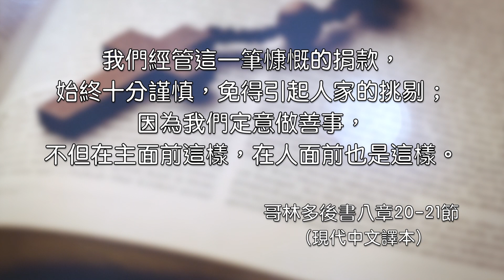2021.10.05 雙連讀經每日亮光 ~提多是誰 梁唯真牧師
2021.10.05 雙連讀經每日亮光
哥林多後書八章16-24節

16 多謝神，感動提多的心，叫他待你們殷勤，像我一樣。
17 他固然是聽了我的勸，但自己更是熱心，情願往你們那裡去。
18 我們還打發一位兄弟和他同去，這人在福音上得了眾教會的稱讚。
19 不但這樣，他也被眾教會挑選，和我們同行，把所託與我們的這捐貲送到了，可以榮耀主，又表明我們樂意的心。
20 這就免得有人因我們收的捐銀很多，就挑我們的不是。
21 我們留心行光明的事，不但在主面前，就在人面前也是這樣。
22 我們又打發一位兄弟同去；這人的熱心，我們在許多事上屢次試驗過。現在他因為深信你們，就更加熱心了。
23 論到提多，他是我的同伴，一同為你們勞碌的。論到那兩位兄弟，他們是眾教會的使者，是基督的榮耀。
24 所以，你們務要在眾教會面前顯明你們愛心的憑據，並我所誇獎你們的憑據。